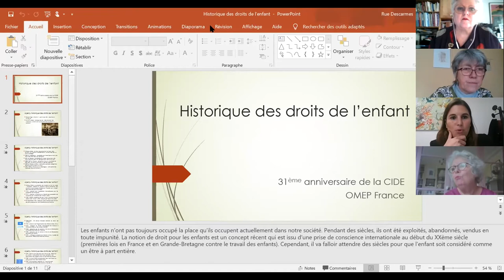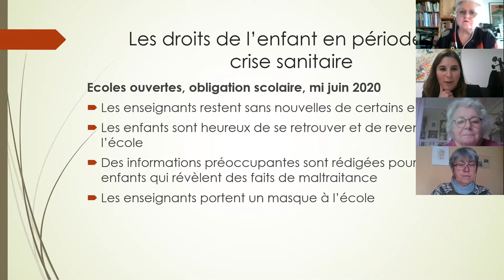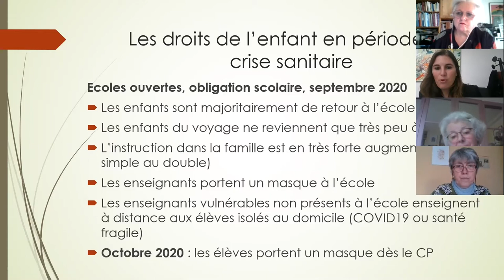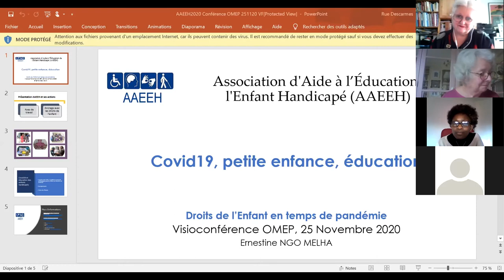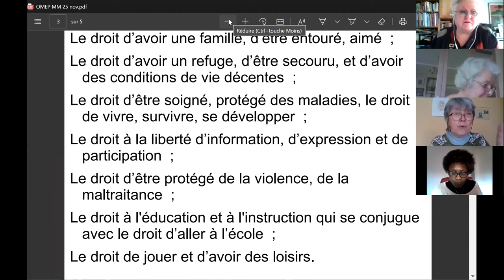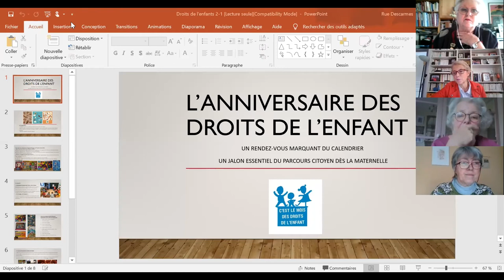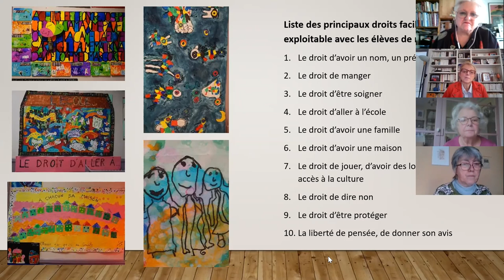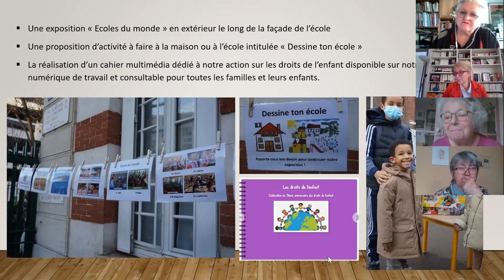Organisation Mondiale pour l'Éducation Préscolaire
Les droits de l’enfant en période de pandémie
Position et projets de l’OMEP Mondiale et OMEP Europe ; cadre historique institutionnel en France ; droits de l’enfant et handicap ; conséquences psycho-socio-affectives ; célébration de la CIDE à l’école maternelle.

Intervenants
Danièle PERRUCHON, Présidente OMEP-France
Lisbeth GOUIN, Représentante OMEP à l’UNESCO
Mercédès MAYOL LASSALLE, Présidente mondiale OMEP
Ingrid ENGDAHL, Vice-Présidente OMEP Europe
Adeline ROULEAU, Inspectrice de l’Education nationale
Ernestine NGO MELHA, Fondatrice de l’AAEEH, chercheure associée à l’INSHEA
Maryse METRA, Psychologue de l’enfance et de l’adolescence, Vice-Présidente AGSAS
Isabelle DANEYROLE, Représentante académique AGEEM 75
Découvrez notre blog "Droits dès le départ"!